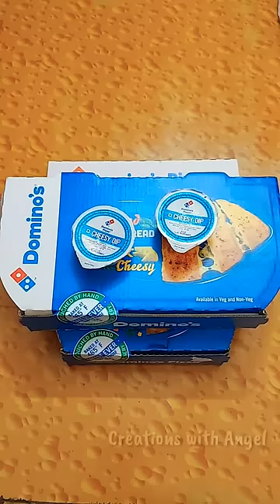Unboxing Dominos's Margarita Pizza × Stuffed Garlic Bread🧀😍